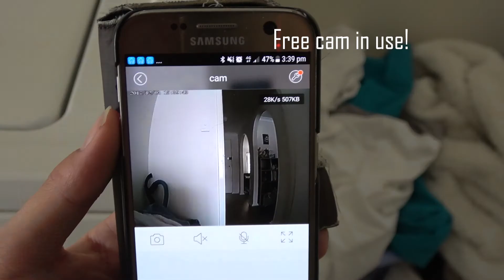Freecam WiFi Security Camera Indoor/Outdoor C380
FREECAM Wire-Free security camera is 100% wire-free security camera, you can place it anywhere you want indoor or outdoor, view and hear from your smartphone app.